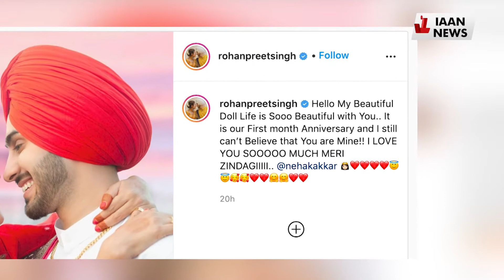नेहा कक्कड़ की शादी को एक महीना पूरा हुआ, रोहनप्रीत सिंह ने शेयर किया रोमांटिक फोटो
बॉलीवुड की मशहूर सिंगर नेहा कक्कड़ और रोहनप्रीत सिंह दोनों 24अक्टूबर को शादी के बंधन में बंध गये थे. और उनकी शादी के एक महीने पुरे हो चुके हैं हैं. और इस ख़ुशी के मौके पर रोहनप्रीत सिंह ने अपनी पत्नी नेहा कक्कड़ को विश करते हुऐ एक रोमांटिक फोटो पोस्ट की हैं. इस फोटो में दोनों एक दूसरे के काफ़ी नज़दीक नज़र आ रहे हैं. दोनों एक दूसरे के प्यार में डूबे दिखाई दे रहे हैं. और इस फोटो को पोस्ट करते हुऐ रोहनप्रीत सिंह ने लिखा हैं